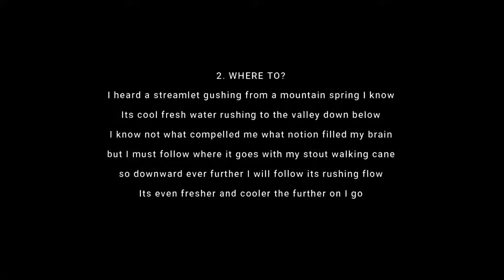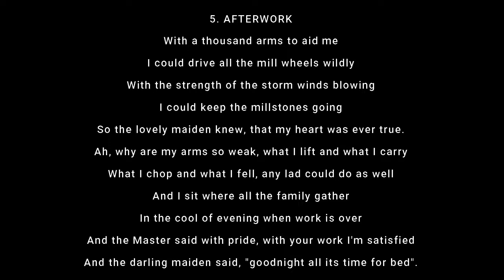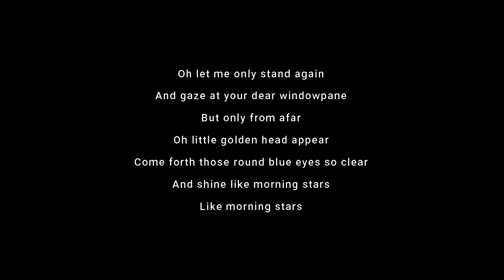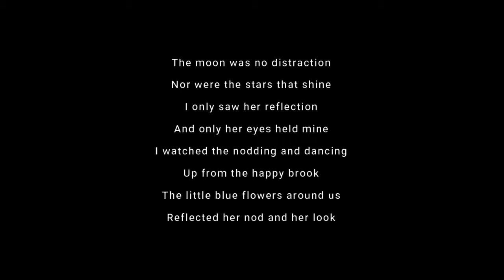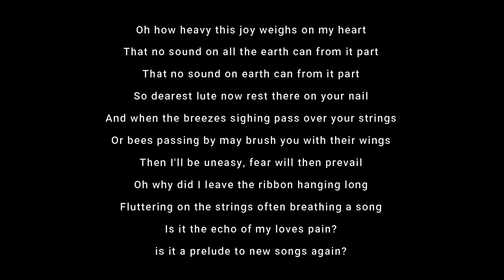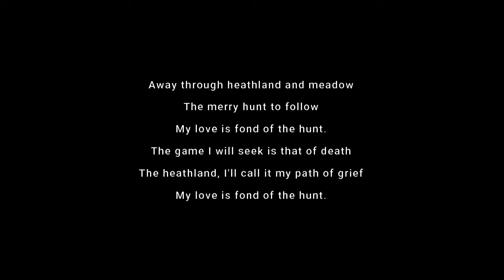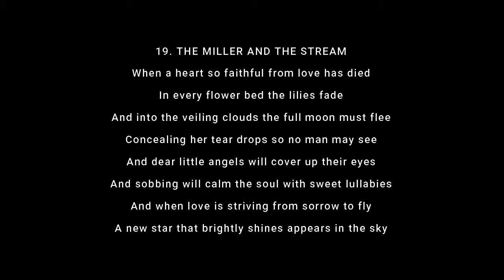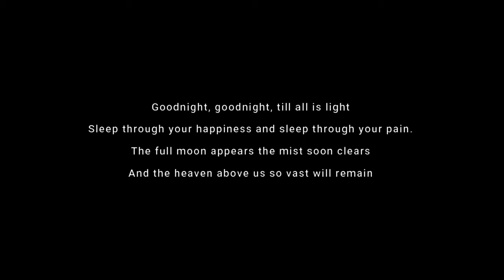Schubert: Die schöne Müllerin - The Fair Maiden of the Mill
By sheer weight of their numbers (over 600) the songs of Schubert occupy a disproportionately large position in the repertory of the high romantic lied. Following the publication of Beethoven's An die feme Geliebte, the idea of a song cycle began to interest Schubert. But it wasn't until he came across the poems of Wilhelm Muller in the spring of 1823 that he decided to set some of them to music which he perpetuated by his compositional genius.

He began work on Die Schone Mullerin in the summer of 1823. and completed the cycle in November that year which he dedicated to Karl Freiherr von Schonstein.

Schubert and Vogl - a leading light of the Vienna court opera - performed some of the songs in Linz on 28th July 1823. It seems incredible that the cycle was not presented in its entirety until Julius Stockhausen performed it in Vienna on 6th May 1856, thirty-two years after it was first published and twenty eight years after Schubert's death. It would be folly to state that Muller's lyrics were of the same merit as those of Heine, Goethe, Eichendorf, or the influential Swabian Eduard Morike. Nevertheless, we are indebted to Muller for inspiring Schubert to string together a garland of exquisite melodies.

Muller, certainly with an awareness of the pun on his own name (Das Wandern ist des Mullers Lust) in the opening song, accounts in this transparent poem for the young miller's fondness for roving. The main means of communication here is the music of the water, which is used to connect each of the stanzas. A syllabic text setting with emphasis on the repetition of the most significant words 'Wandering', 'Water', and 'Mill-stones' provide an element of folksiness Not only do the words fall on the first note, or accented beat of the measure, they keep everything in harness. In the following song, Whither?, the brook is released from the mill-wheel, and meanders at its own sweet will. The song is in the form of a question. There are two implications here: where will the brook lead the youth? should he follow it?, what then will be his destiny? At the phrase 'Downward will I follow the stream' Schubert uses the bass clef to deepen the current.

In the most beautiful song of the cycle, 'Curiosity' he asks the brook if the maid loves him, his whole world is contained in the brook's reply. will it be yes or no? Here Schubert uses recitative in an effortless fashion. The transition from B major at the phrase 'yes' is the word I hope for through C major to G major, demonstrates the composer's skill at giving depth and perspective to the lied. The story of 'Mine' is short and uncomplicated, the proverbial love-bug has done excellent work on the boy's behalf as he exuberantly sings ‘The maid of the mill is mine!' Here we encounter the first fortissimos in the cycle. The introduction also serves as a postlude, and what a delightful end it makes.

The horn call in the C minor song 'The Huntsman', with its few bars of scherzo accents, announces the arrival of the huntsman upon the scene. The miller sees him as a rival for the affections of his loved one and voices his anger in tones bristling with resentment. In the penultimate song 'The Miller and the Stream', the dialogue between the miller and his only friend the brook, is moving to a degree. With the gentlest ripple of semi-quavers the brook sings its song of comfort.  There is a beautiful modulation from B flat at the words 'a cooling peace' to G major at ‘Dearest streamlet sing on and never cease'. In the final E major song, The Stream's Lullaby’ the gentle rocking effect at the phrase ‘till the stream is embraced by the ocean' is felicity itself

In conclusion. I leave the final words to Johann Michael Vogl the great interpreter, and champion of Schubert-Lieder.

'Nothing shows so plainly the want of a good school of singing as Schubert's songs. How many would have comprehended, probably for the first time, the meaning of such expressions as 'speech in music', 'words in harmony', 'ideas clothed in music', and so forth, and would have learnt that the finest poems of our greatest poets may be enhanced and even transcended when translated into musical language?.

Voice - Jeffrey Benton
Piano - Graham Kirkland
English Singing Transtation By Jeffrey Benton